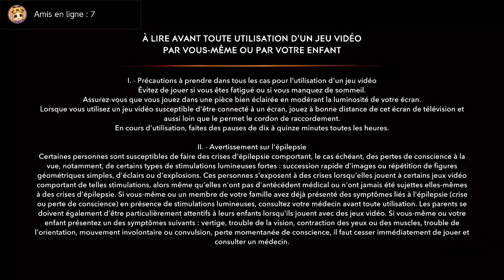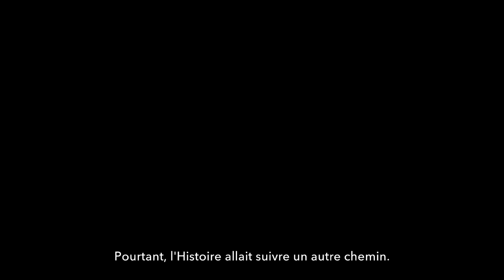prince of persia the lost crown : #1 le prince a été enlevé